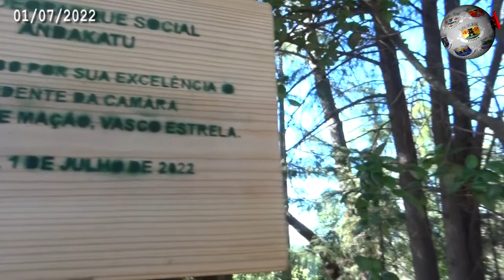MAÇÃO – Parque Arqueosocial Eis um espaço único, que permite uma viagem às origens da humanidade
Mação dispõe de um Parque Arqueosocial, um espaço único em Portugal e que permite uma viagem às origens da humanidade. Assim acontece na conhecida como Encosta do Calvário, por onde estão distribuídos os períodos Paleolítico, Neolítico, Calcolitico e ainda a Idade do Bronze, com habitações e artigos correspondentes a cada uma das referidas Eras. E este, refira-se, é um Parque feito com colaboração ativa das escolas, desde os mais novos aos seniores. Luiz Oosterbeek, um dos rostos deste projeto e professor do Instituto Politécnico de Tomar, explicou este novo polo atrativo do território maçaense e, claro, da região. Assista ao vídeo editado pela nossa redação.